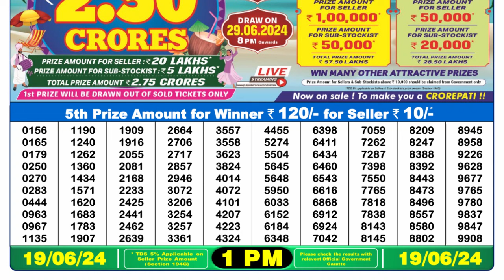🔴 Lottery Sambad Live 01:00pm 19/06/24 Morning Nagaland State Dear Lottery Result Pdf Download